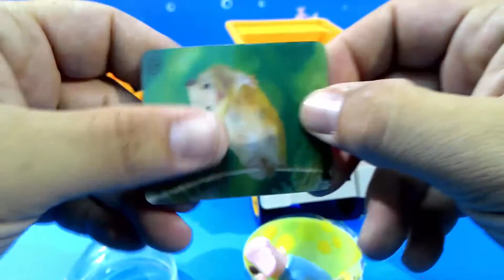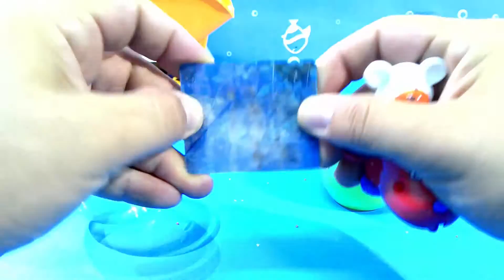Truck Videos For children - Diggers at work & Surprise eggs for children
Vdeo For Kids
Excavator and truck Cars... Videos for kids
Construction Vehicles for Kids
Surprise eggs for Children, egg for children
Play Sands with Trucks & Diggers Trucks & Cars
Toys excavator for kids , truck for kids
Construction Vehicles toys
Toys Trucks & Diggers Cars for Kids
Cars for Kids , Toys excavator for kids , truck for kids ,videos for Children